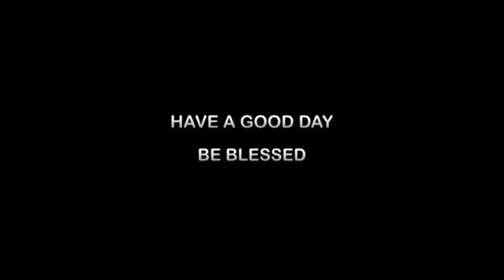"The Markey Chukes Show"Victory Christian Center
Pastor Floyd Upshaw and Ass. Pastor Claytonia Manley of "Victory Christian Center"